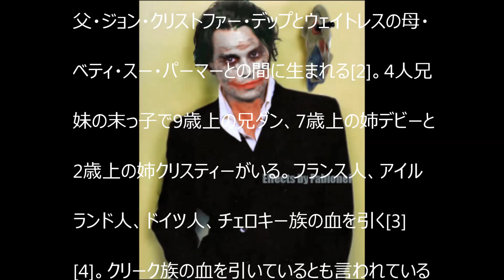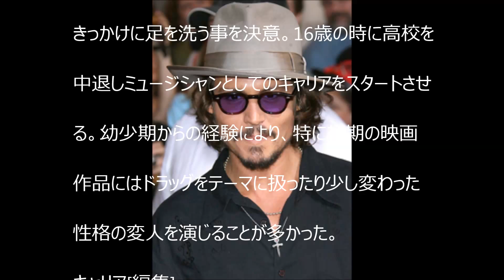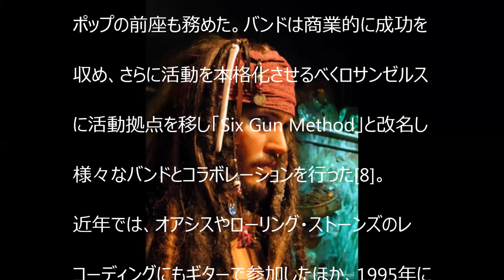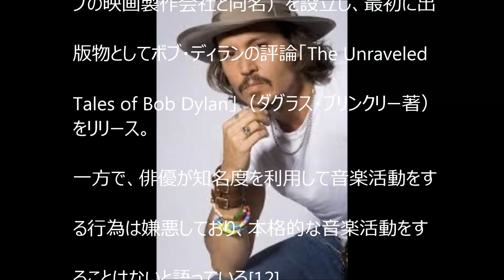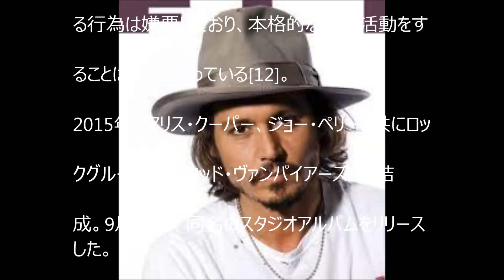ジョン・クリストファー・ジョニー・デップ2世（ John Christopher Johnny Depp II ）は、アメリカ合衆国の俳優、ミュージシャン 【dennou2015】